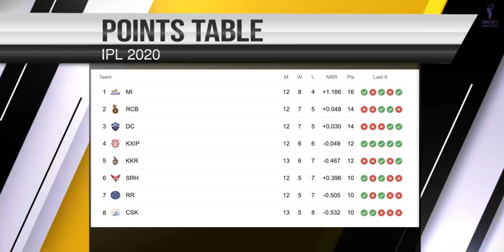Kings XI Punjab vs Rajasthan Royals, IPL 2020 50th Match | Pre Match Analysis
IPL2020 50th Match Prediction, Kings XI Punjab vs Rajasthan Royals | KXIPvRR | Who will win | Ground Records | Team Preview | Playing 11

Match Number - 50th
Match Date - 30th Oct 20

About this Video:
In this video, we have analysed the 50th match of IPL 2020 that will be played between Kings XI Punjab and Rajasthan Royals on 30th October 2020 at Sheikh Zayed Stadium, Abu Dhabi. You can found information such as Head to Head records, Ground Records, Pitch Report, Points Table, Match Preview and prediction about who will win the match.

We do not claim 100% accuracy of our predictions.